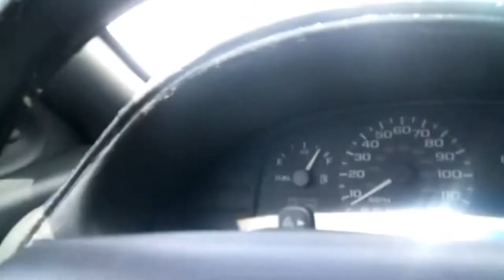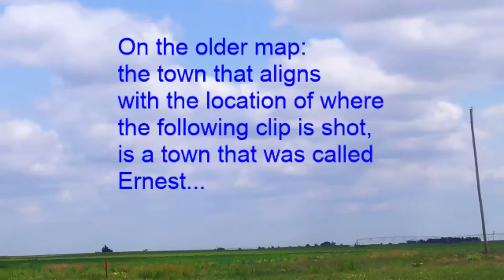Explorin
I visit some historical locations